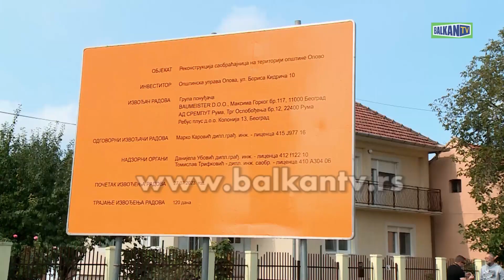KOVAČICA, OPOVO, CREPAJA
Predsednik Pokrajinske vlade Igor Mirović obišao je radove na izgradnji i rekonstrukciji ulica na teritoriji opština Opovo i Kovačica, kao i završne radove na izgradnji sportske hale u Crepaji.